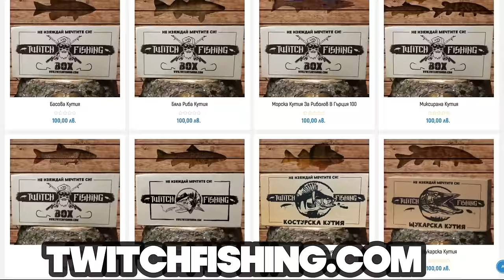ЛОДКАТА се НАПЪЛНИ с ВОДА по средата на Дунав! Острова на прасетата!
Риболов на распер по река Дунав около кораба Радецки! Обикаляме по островите около Козлодуй!

Taкъмите, които ползвам са:
► ВЪДИЦИ за ЩУКА, БЯЛА РИБА и РАСПЕР: